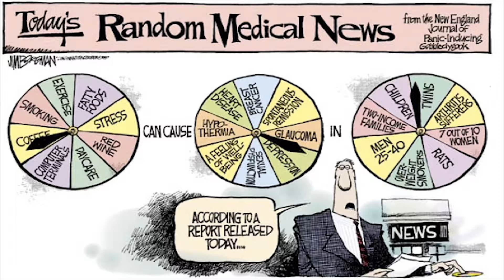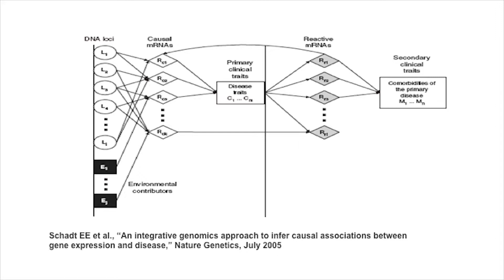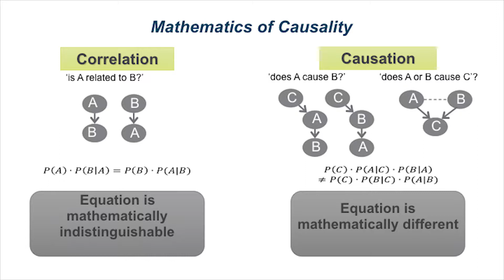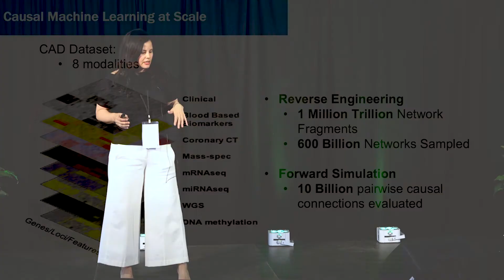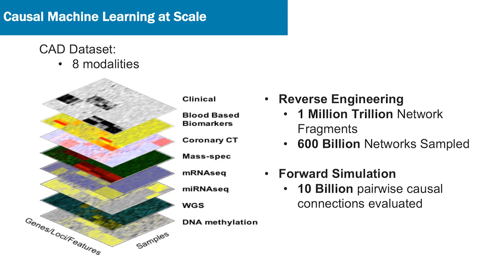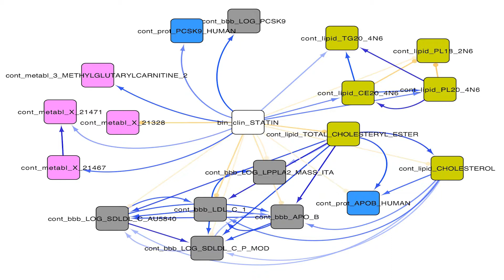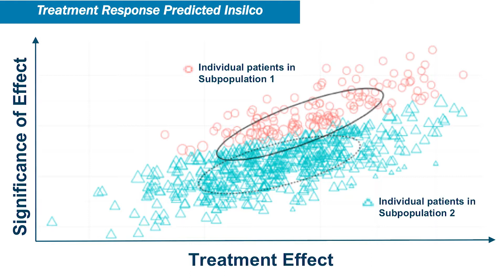Iya Khalil: AI & Analysis (Can We make Sense of the Data?)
Iya Khalil is the Co-Founder & CCO, GNS HealthCare – a technology entrepreneur and physicist with a vision of transforming medicine into a discipline that is quantitative, predictive, and patient-centric via big data analytic approaches. She co-founded two big data companies, Via Science and GNS Healthcare, and is the co-inventor of the proprietary computational engine that underpins both entities. Dr. Khalil’s expertise spans applications in drug discovery, drug development all the way to treatment algorithms that can be applied at the point of care.